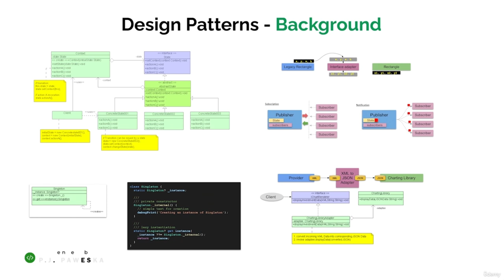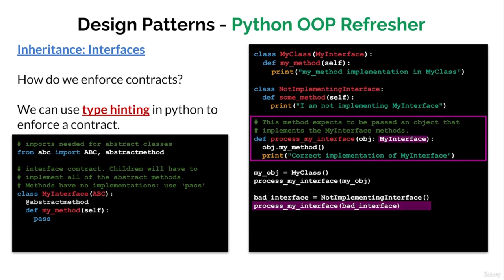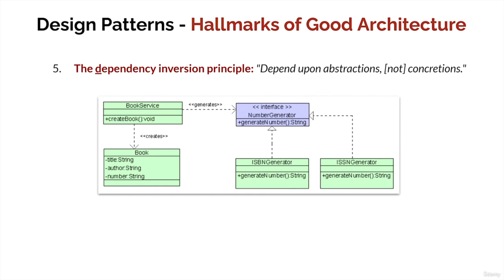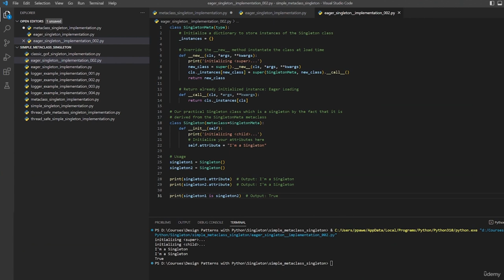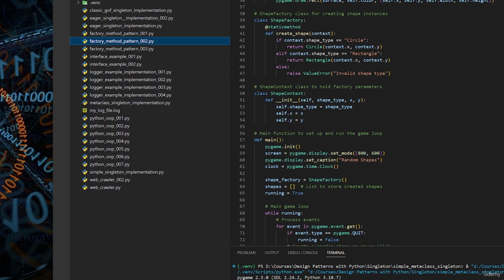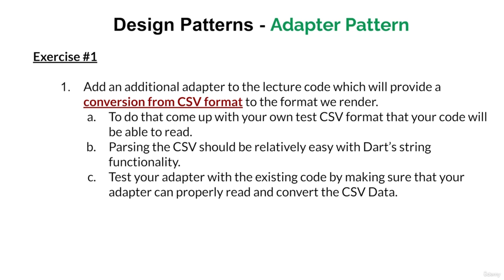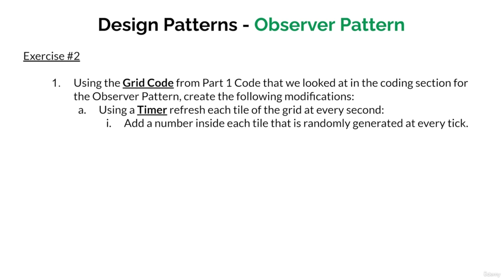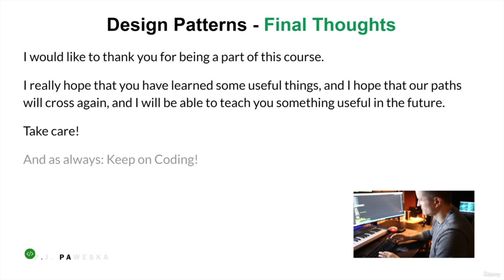SOLID Principles: Improve Your Python Code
Learn how to improve your Python code through mastery of S.O.L.I.D principles and the Top GoF Design Patterns.

In this course, we will teach you how to recognize when to use specific design patterns to build complex systems in a divide-and-conquer manner so that complexity is reduced and abstracted.

But rather than learning all the design patterns out there, we have curated the most important, the top fundamental GoF Design Patterns for you.

All of that in the context of the Object Oriented Python.

We start with full understanding of the S.O.L.I.D Design Principles and how they in turn relate to those design patterns. We explain everything in the context of real-world problems as well as specific code examples.

If you need a Python OOP Refresher, we have that for you. everything from classes to interfaces and abstract classes is covered. We will also show you how to code using pygame (Python Game Platform.)

At the end of the course you will get to Architect a solution by coding John Conway's Game of Life simulation which will run on your mobile device.

Complex software systems are plagued with three major issues:

    Timelines are stretched as requirements change.

    Multiple developers have a hard time coordinating their efforts.

    Code redundancy.

This in turn creates issues with maintenance and overall flexibility for adding new features. In general this means poorly designed systems that are hard to maintain and are not adaptable.

One answer to all the above problems is having a proper design and architecture. Think of a skyscraper being built. There is always a high-level blueprint. This blueprint is used to show everybody involved (from architects to supply chain to construction workers to machinery scheduling etc…) what is being worked on.

This course will teach students how to recognize when to use specific design patterns to build complex systems in a divide-and-conquer manner so that complexity is reduced and abstracted.

This will help you to design projects in an Architectural manner before any major development happens and can be used to shorten development time and reduce maintenance costs.

Design patterns are important because they are time-tested recipes or solutions to well-known software engineering problems. When creating software applications certain problems recur in a pretty predictable fashion so rather than ‘reinvent’ the wheel we will have an assortment of, if you will, wheels to choose from.

We will teach you this in a slightly different manner than you probably have been taught before. We will take a practical approach (i.e. specific examples) but the power of Design Patterns comes from their ‘concept’ and we will teach you the concept of those design patterns so that you are fully able to change them and modify them to your needs. In addition we will look at how to combine all those patterns into something greater: an architecture.

A well designed Architecture is this magical thing where the whole is greater than the sum of its parts.

This is what we will strive to teach you.

    Master the most important and fundamental design patterns in modern Software Engineering within the Python ecosystem
    Learn and internalize the S.O.L.I.D principles of design like seasoned Senior Developers do.
    Get a deep understanding of the WHAT, WHY, and HOW for those Fundamental Design Patterns.
    Get a full Architectural exposition (with UML) of each pattern as well as real-world scenarios with hands-on coding examples for each pattern.
    Work on and complete Object Oriented Python assignments that will push your understanding of those patterns deeper and more fundamentally.
    Learn how to identify the best pattern for the given Architectural challenge.